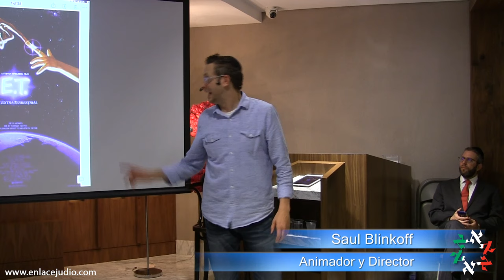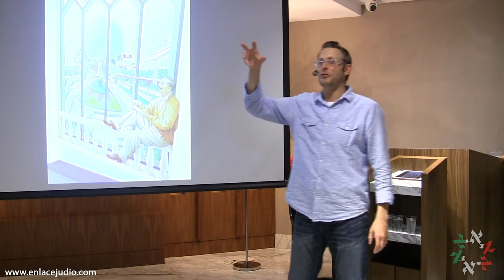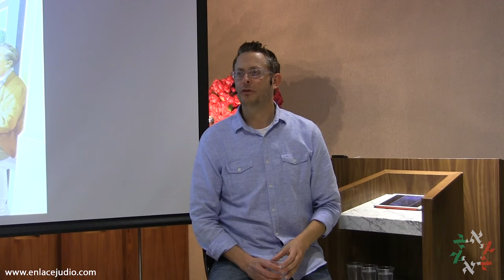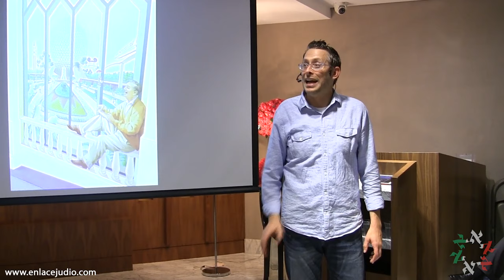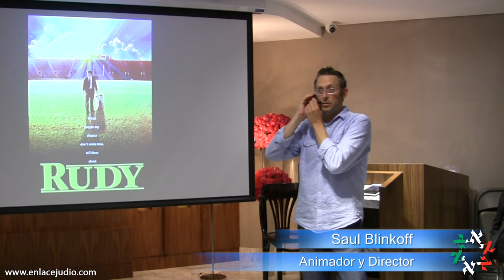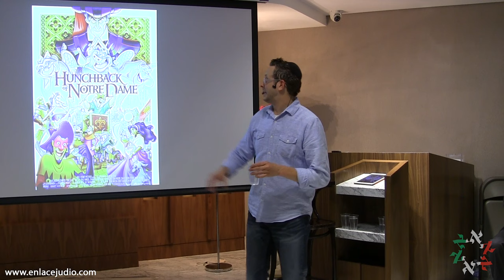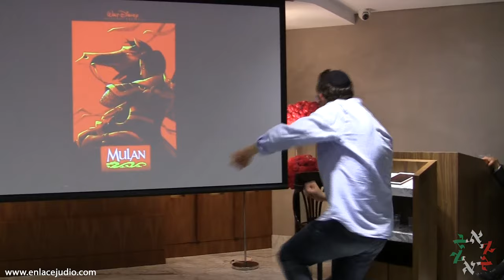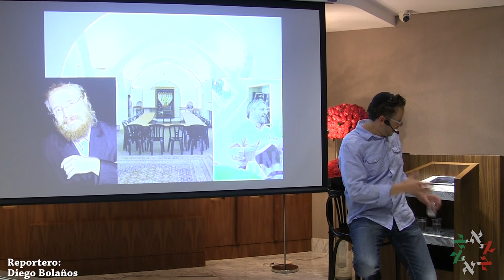Enlace Judío - Conferencia de Saul Blinkoff, Director y Animador de Disney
El 17 mayo, Aish Center México tuvo a bien presentar la conferencia de Saúl Blinkoff, animador de Disney. En su afán de poder ayudar a los más desprotegidos, el Rabino Arturo Kanner, a nombre de Aish Center México, agradeció a los miembros de esta institución sus contribuciones, las cuales contribuyen a la mejora de la educación en México.